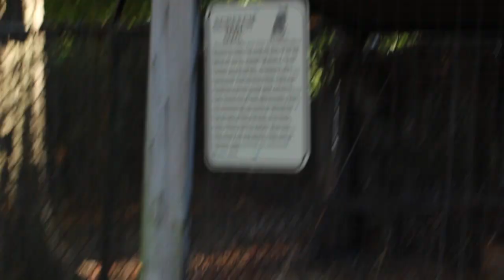Taking Our Own Save The Date Photos Outside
Join my Turkey and I as we walk around this amazing park in our area that has peacocks and all sorts of birds. Our wedding is going to be peacock themed so I thought what could be more unique than taking our Save The Date/ Invitation photos at a park that has peacocks!? Its also really cool because I've never seen a real peacock. Hope you guys enjoy a little commentary on our journey to look for the perfect spots to put our tripod down and snapshot away lol. Don't forget to like this video and subscribe to my channel before you leave :) and also let me know what other kinds of videos you want me to do I love hearing everyones feedback.